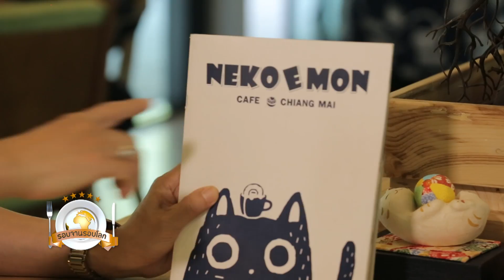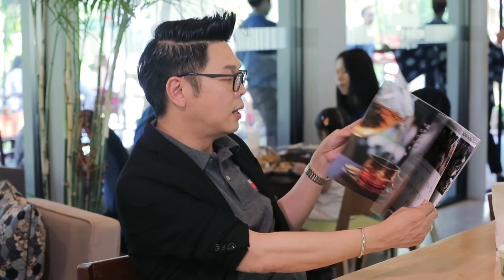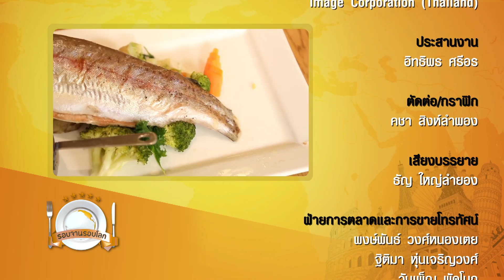รอบจานรอบโลก 7 กุมภาพันธ์ 2562 l BECTERO.TV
รอบจานรอบโลก (7 ก.พ. 2562) รายการที่จะพาคุณไปตามหาอาหารจานเด็ด สุดยอดเมนูจากทั่วโลก โดย คุณณัฐพงษ์ จอมบดินทร์ และ คุณนิรุตติ์ ศิริจรรยา ทุกวัน พฤหัสบดี เวลา 22.30 – 23.00 น. ช่อง 28SD